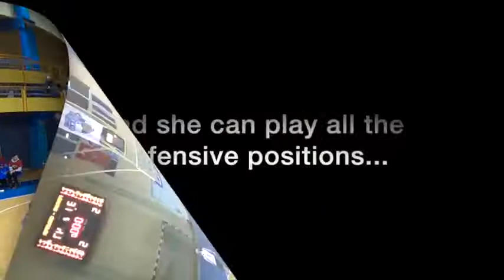HANDY, Chantelle National Team Highlights